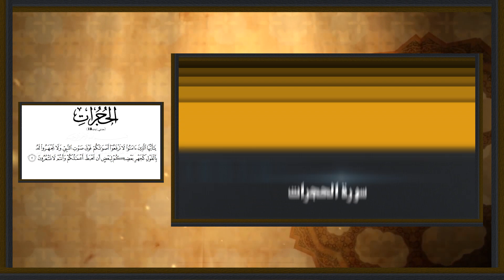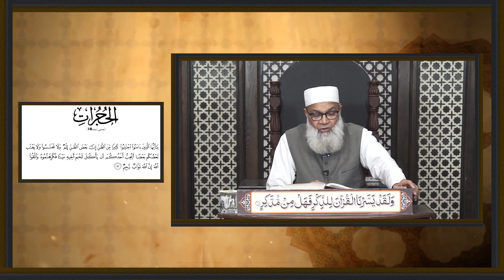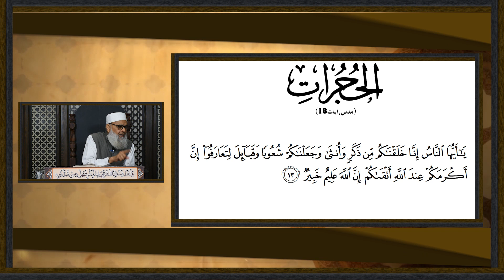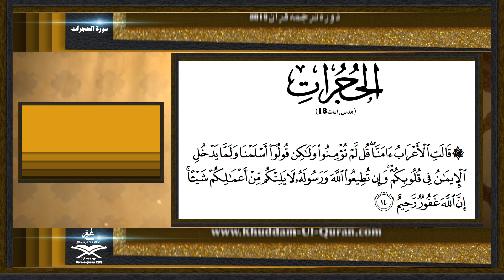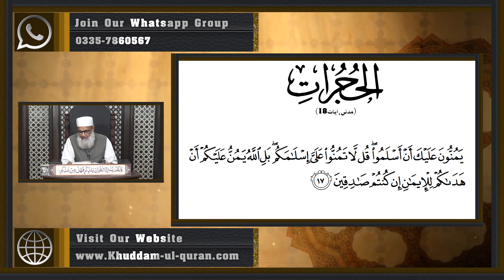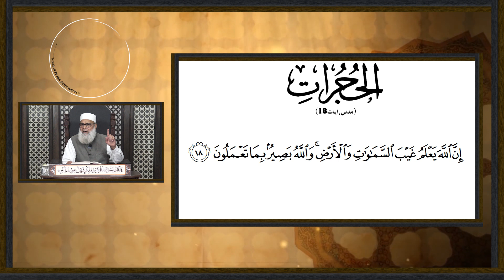126 Al Hujurat 01 to 18 | Dawrah E Quran 2019 By Dr.Abdussamie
126 Al Hujurat 01 to 18 | Dawrah E Quran 2019 By Dr.Abdussamie